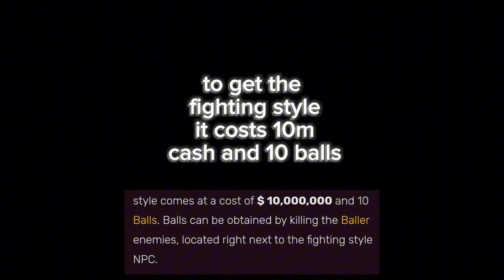How To Get Baller Fighting Style In MEME SEA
meme sea robloxmeme sea update 5,meme sea codesdie with a smile,ronaldo youtube channelbrookhaven,roblox realisticmeme sea, meme sea codes, meme sea roblox, meme sea update 5, how to get all sword in meme sea, blox fruits update 24, meme sea code, noob to pro meme sea, tirzton, meme sea update 4 codes, Roblox, meme compilation, gaming, Roblox edits, Roblox memes, Roblox funny moments, Roblox gameplay, meme videos, gaming memes, funny Roblox